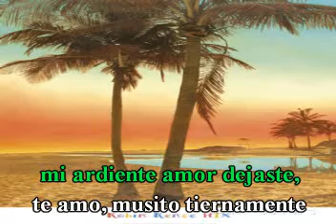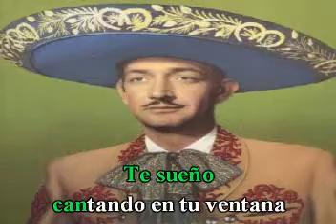Canción Cubana de Amor. De: Gonzalo Roig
Karaoke
Te invito veas la siguiente página:
Midis – Matancera